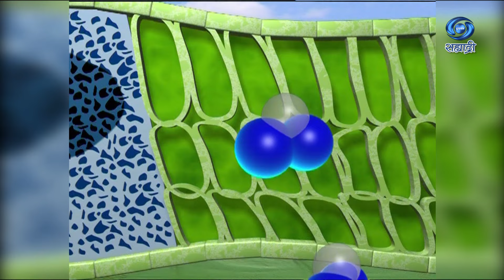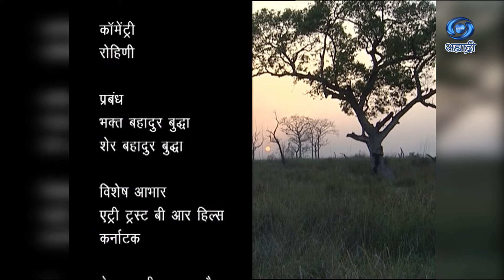Science Magazine | Kahani Dhartiki | Ep 03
Kahani Dhartiki
DD Sahyadri
Doordarshan Mumbai
Sahyadri Marathi
Show : ' Science Magazine '